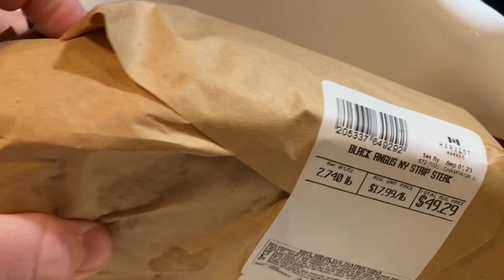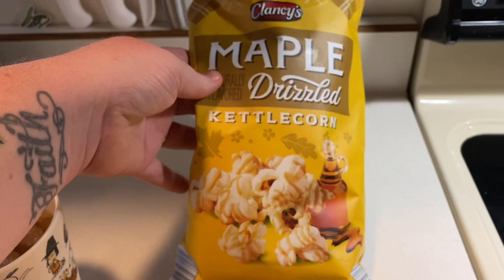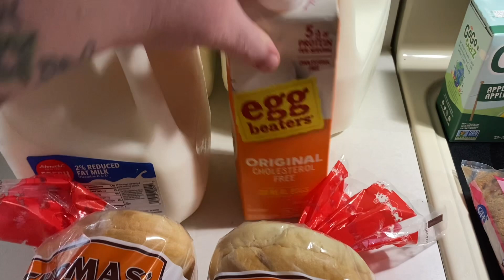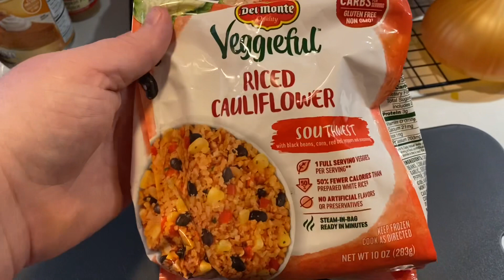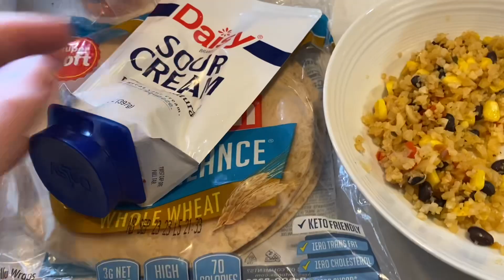LARGE Cookie Cake | Pumping Battle | Schnucks Haul | Steak Dinner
The inner struggle that I’m having right now with breastfeeding is aweful. It’s frustrating and very emotional. Not sure what to do honestly.